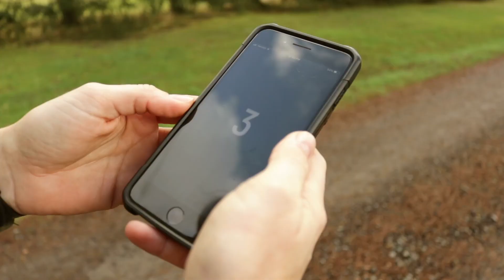Soul Summit Podcast | Welcome to the Show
Welcome to the Soul Summit Podcast - a place for outdoorsmen and women to connect and grow.

We'll be sharing a mixture of interviews from an incredible lineup of inspiring guests. Our mission is to bridge the gap for women in the outdoors, build a community of adventure junkies, and roll out your weekly dose of positive vibes.

With almost two decades in the health and fitness world, and an untamable passion for hunting and the outdoors, we want to help you live your bucket list life, and move boldly in the direction of your dreams.

@heroutdoorjourney - host
@soulsummitmedia - podcast + more

Find your favorite Soul Summit Podcast episodes on Spotify, Apple Podcast App, Podean, Stitcher, and more!